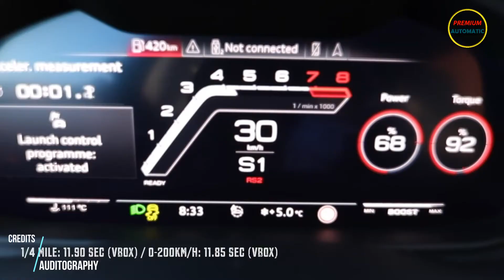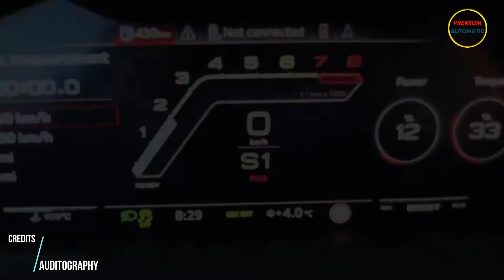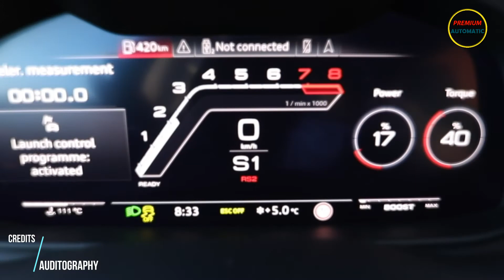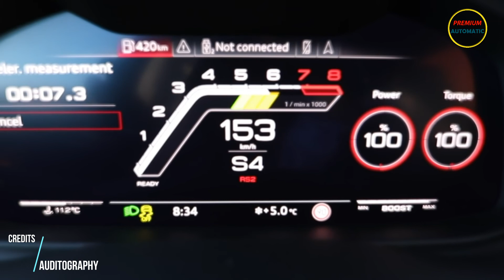THE 2021 AUDI RSQ8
This seemed like one of those stories I would crank out on the plane back from Tenerife, where Audi was launching its new RS Q8 high-performance SUV: Audi shares the MLB platform with the extant Lamborghini Urus, slaps on some blocky sheet metal and adds a Bauhaus-meets-Apple interior to differentiate, and boom, enter the Audi-ized Lambo. Platform engineering job done.
Problem: The 2021 Audi RS Q8 drives nothing like a Lamborghini Urus, which was a strong contender in our 2019 Best Driver's Car. In fact, I would defy you to find anything about the Audi's driving manners, engine note, shift patterns, steering and braking, interior layout, and obviously its design and styling that would conjure thoughts of its Italian affiliate.
Does it drive better than an Urus? I guess that depends on the type of driver you are, and the depth of your pocketbook, as the Lambo is upward of $100k more than Ingolstadt's edition.
Oh, sure, the Audi R&D team confesses that during development of the RS Q8, they Skyped and Zoomed and Slacked with their Lamborghini compatriots. You have to, when you are sharing a platform and borrowing parts. But in the annals of VW Group platform sharing, this might be a best example yet of product differentiation.
In fact, the RS Q8 seems to have more familiarity with Audi's RS 6 wagon than the Urus. It's same sausage, different shapes in this corner of the Audi delicatessen.
"We wanted the RS Q8 to have the outstanding performance of a supercar plus everyday usability," said Michael Barma, Audi technical project manager. "Sure, there's some overlap (with Lamborghini), but we went in a different direction."
The powertrain and suspension are uniquely RS spec. Some things you have to keep hidden from your Italian cousins, after all. Besides, Audi isn't out to beat Lamborghini, after all. It wants to throttle the BMW X6M and Mercedes-AMG GLE 63.
Can the Audi match the Urus' 3.0-second 0-to-60? Likely not, even with the optional Pirelli P Zeros coming next summer. Audi suggests a 3.8-second dash to 62 mph (100 kph) is routine, so in upcoming MotorTrend testing you could expect perhaps a 3.5-second rip to 60. Does that mean that RS Q8 is slower than the Lambo? Uh, no.A few months back , the Audi Sport unit ran the RS Q8 to a 7:42.253 SUV-record lap of the Nürburgring Nordschleife with racer/tester Frank Stippler at the wheel. Consider this SUV as fast as a Ferrari 458 or Porsche 997.(A side note: While Germans aren't known for bragging, Stippler stated he could have shaved another four or five seconds off his time if not for intermittent ground fog and patchy wet spots on the German track from earlier rain. Stippler also had dashed from a qualifying session at Hockenheim to put in his fast lap at Nürburgring, so he was a bit…distracted. So, before anyone's SUV takes a shot at the record, your target should be more in the 7:38 range, or else Audi will be back to reclaim the title.)
And all this with an engine that is (relatively speaking) down on power compared to the Lambo. While the Urus' 4.0-liter V-8 makes 641 hp, the Audi two twin-scroll turbocharger version makes a more modest 590 hp. Not that any ordinary American driver will notice.
Of course, it depends on what kind of racetrack you are testing at. Barma notes that the Urus will perform better on a flatter, more F1-style track, whereas the RS Q8 performs better on rolling, climbing tracks.
What about Jonny Lieberman's assertion that the RS 6 is a better driver than the RS Q8?
"The RS 6 is sportier, with a more performance base, and a lower center of gravity," Barma admits, noting the RS 6 carries 200 kilograms (440 pounds) less weight. Guess that's one point for the wagon, until you need to haul a lot of stuff. I mean, there are practical concerns when buying a racetrack-ready SUV, and the RS Q8 has 30.5 cubic feet of hatch storage, and 60.7 cubes if the second-row seats are down. Track talk aside, usability is key too.

Audi and Lamborghini also took far different directions in design. Think R8 vs Huracan, but with SUVs, said Audi project manager Markus Eberle. The Urus is a brutal, lithe wedge—a raised supercar—whereas the RS Q8 carries a blockier linebacker stance that indicates this was always meant to come from a donor SUV.
Part of that muscularity comes from carrying 10 mm (0.4 in) more width at the front wheels and 5mm (0.2 in) at the back compared to a standard Q8. Some folks wanted the RS Q8 to go wider still, but Barma notes the base Q8 is already pretty hefty. Those added mere millimeters of width means he gets nervous driving in the left lane of an Autobahn construction zone.
In the arms race of creating the most massive grille possible, the RS Q8 not only has a gaping maw but also features massive air intakes. It makes an intimidating impression in the rear-view mirror, but until you see the honeycomb detailing, it just looks like a giant black hole at the front of the car.